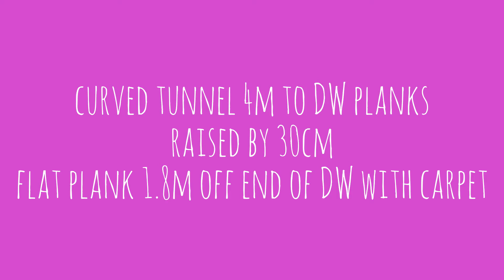Natta RC's Silvia Lesson 2:1 - 30/12/15 - mixing it up!